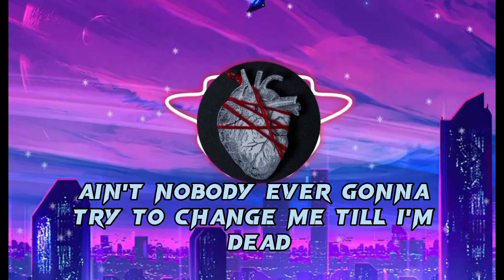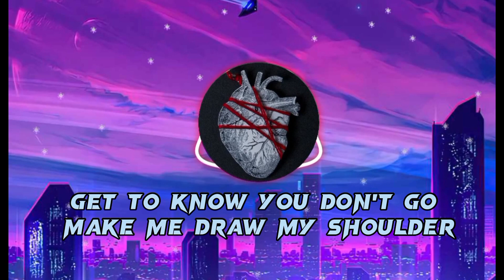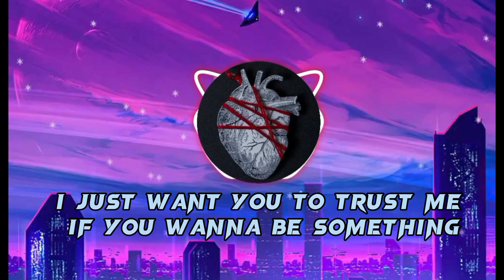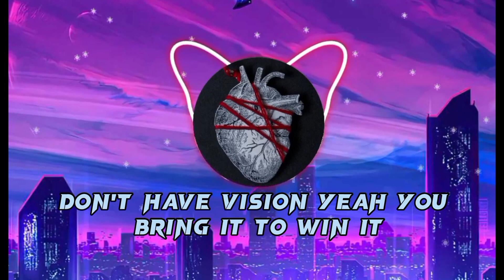NEFFEX - Hope 🌱 [Lyrics]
never give up
always fight

Original and educational video for non-native speakers, © . Never lose hope! :D
Lyrics:
and when you feel like your nothing
but you wanna be something
yea
well all you really need is hope
I just want you to trust me
if you wanna be something
yea
then all you really need is hope

when you’re feeling down and ur out
like you got nothing but doubt
youre alone in a crowd
Just trying to figure it out
all of this clout
and the money got you feelin left out
listen up to me now
every word out my mouth

wake up
it’s me
you gonna follow your dreams
or are you just gonna be
another cog in the scene
you feel the hope in this beat
yea the hope that you need
to proceed and be exactly what you wanted to be

i feel right and I’m proud
hype and I’m loud
ima shout all about
how I feel in the now
ain’t nobody every gonna try to Change me
till I’m i'm dead pushing up daisies

I’m alone in a crowd
I won’t feel down
I got hope right now
and I know I’ll be found
I don’t really care just what all of the haters gotta say
I know everything I do is gonna make em fade away

yo
take a look in the mirror
are you seeing some fear
you hear the voice in your ear
can you start to see clear
are the bad thoughts near?
or can you be where your feet are yea when you stand right here and say no!

I’m never gonna give up
I’m never gonna slow
cuz the one that doesn’t give up never loses to a foe
im the one that can show
to myself I can go
all the way to the top
can’t stop me no
ima soldier always closer till it’s over
older but I’m bolder moving forward
motor never slower good know ya
don’t go make me drop my shoulder
you need to believe
you can achieve
everything that you dream
everything that you need
is in the air that you breathe
is in the mind that you feed
is in the time that you bleed
every second alive
is another blessing to me

it’s what you need when your down
need when your out
what you need when your sad
and when you feel left out
you feel an energy drought
and in creeps doubt
but with a little bit of hope
you can figure it out
keep your head high
even when your down inside
through the pain you fight
and through the painful nights
you keep striving
keep trying
keep driving
rising
keep thriving
surviving
nothings in your way but yourself
don’t need nobody’s help
you can make it through this hell
take it one step at a time
one step as you climb
if you fail you’ll be fine
get back up to the grind
and never lose sight of ur mission
be driven
this live is a prison
if you don’t have a vision
your in it to win it
so get it don’t miss it
your chance is now
to be something somehow
don’t let yourself down